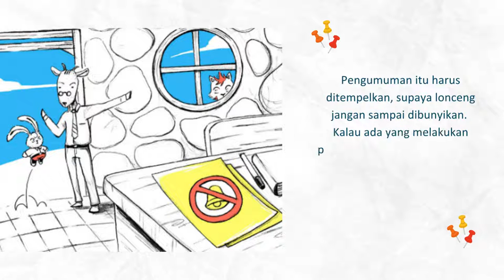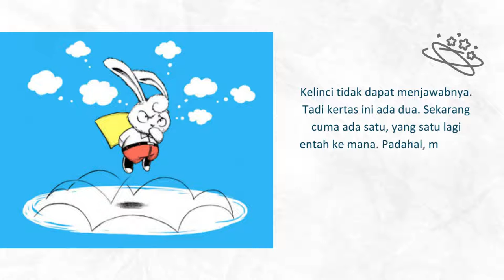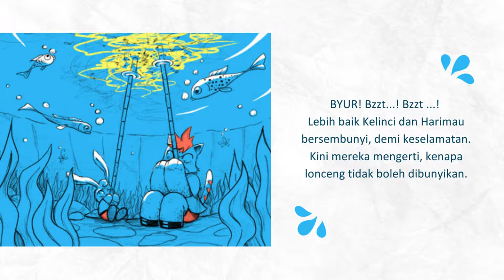Audio Book "Jangan Bunyikan Lonceng" Gemari Baca | Let's Read Indonesi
Audio Book "Jangan Bunyikan Lonceng" Gemari Baca | Let's Read Indonesia